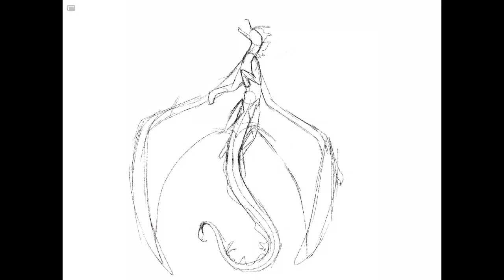Just Some G.A.F Fan-art :3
~Music~
                                                         "Gold" By Rob Simonsen In iMovie